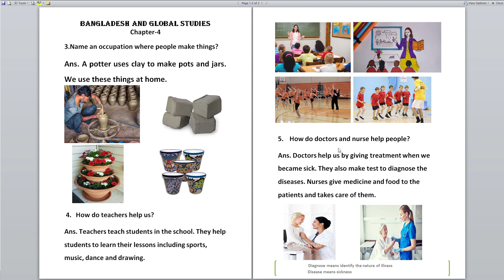Grade-III Social|Chapter-4(Part2)|Tania Madam